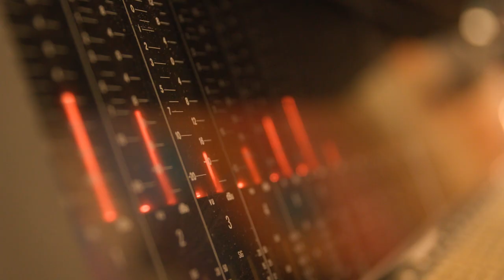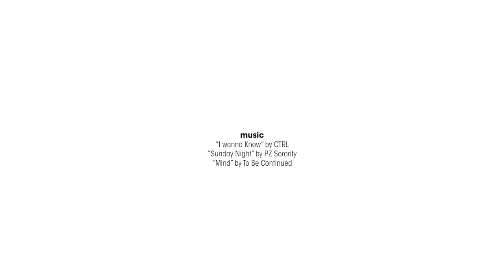Future Sound, London with Matt Davies + Chums - music education programme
Future Sound, London was a two term project running from autumn 2022 through to spring 2023 and included school workshops, days at a professional recording studio, and culminated in an incredible performance at the award winning venue Church of Sound in Hackney.

With huge thanks to all the professional musicians who worked on the project and to all the staff and students at Mossbourne Community Academy in Hackney.

With huge thanks to all these amazing individuals and organisations who supported the project

Filmed and edited by Felipe Pagani.